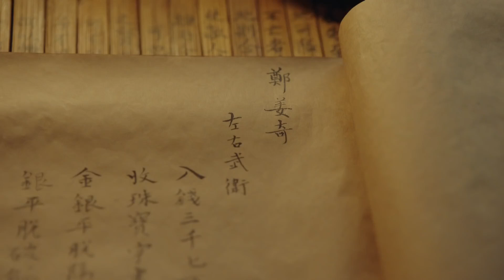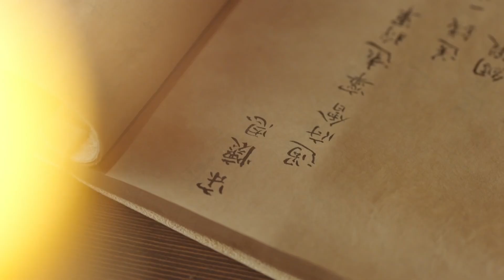【Cambodia Sub】《The Rebel Princess 上阳赋》 ភាគ 35 Starring: Zhang Ziyi | Zhou Yiwei